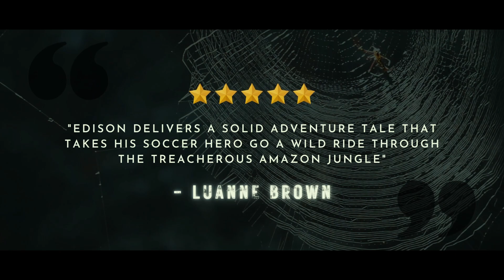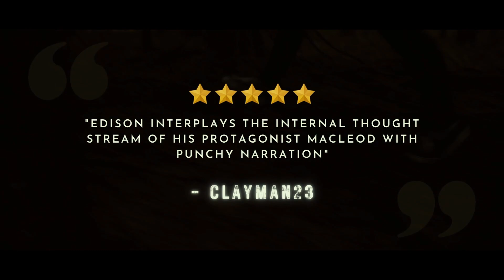Tempest Road By Justin A. Edison | Book Trailer | Booksmojo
Author: Justin A. Edison

Three years after his own stunning World Cup win,
American soccer hero MacLeod
is kidnapped from a nightclub
and is put on a forced march through the Colombian jungle.
MacLeod finds himself trapped in a dark world he never knew existed.
Entangled in a game of blame and blood,
he has only his wits and the lessons learned from playing world-class soccer to keep him alive.
Can he find the truth and make his escape before his captors discover his own secret?
MacLeod has played in tough games before.
But this time, he’s playing for his life.

🛒 Place an order for your own book trailer today.

This is a book promo video. It's about the author, and it's for the reader to decide whether or not they want to read this novel.
This video will give you a chance to learn more about the story, but ultimately you're in charge of what happens next.

Booksmojo provides affordable social media and YouTube videos that help build an audience around your book. Booksmojo creates custom videos to use on social media and YouTube.

Cheers!
BOOKSMOJO